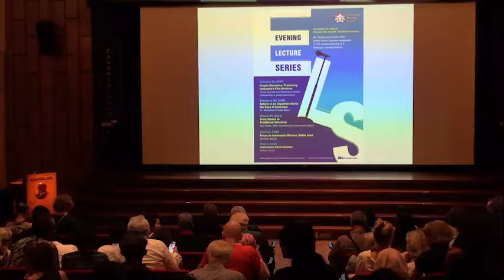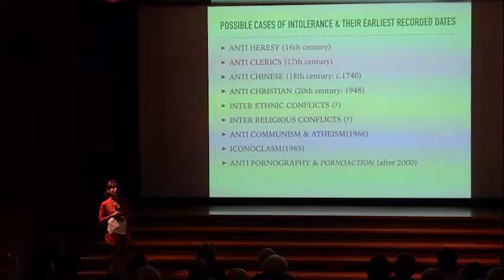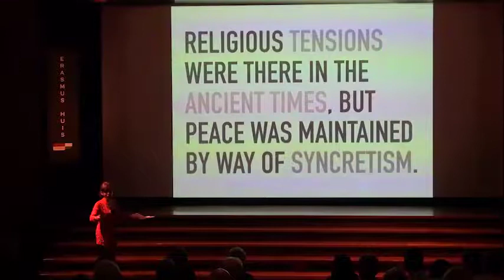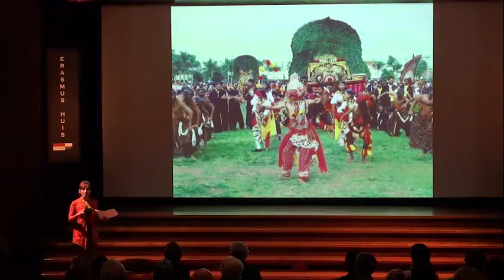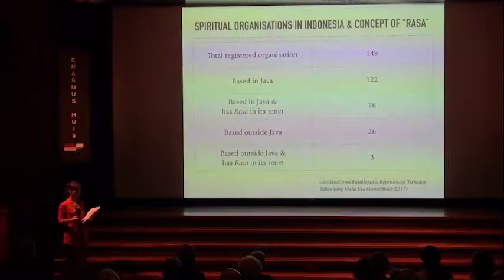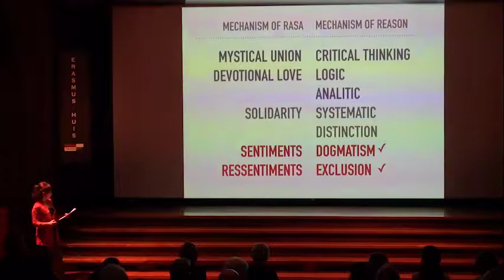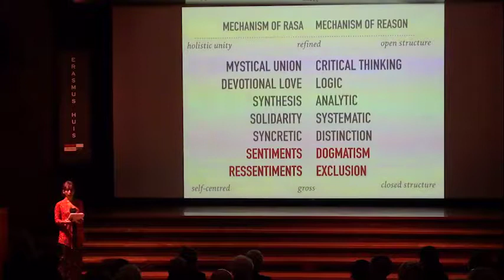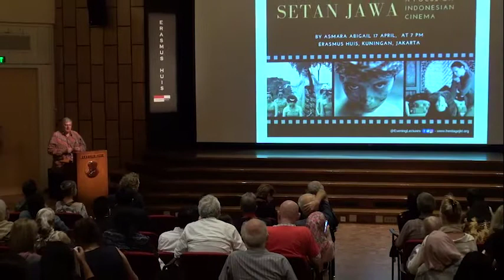Ayu Utami, IHS Lecture Series, From Taboos to Traditional Tolerance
"From Taboos to Traditional Tolerance"

INDONESIAN HERITAGE SOCIETY
EVENING LECTURES SERIES

The literary works of women-writers during the Reformasi were breaking many taboos in Indonesia. They spoke about sexuality, politics, and religion in open ways as never happened before. However, the promise of freedom of expression is not fulfilled as Indonesia now faces increasing radicalism. How do traditional and modern taboos develop and interact? Why does Indonesia, famous for its cultural heritage of spiritual diversity, seem to become more intolerant precisely within democracy?
Ayu Utami is an award-winning Indonesian author. Her first novel, Saman, has been translated into ten languages. She was a journalist and a press freedom activist during the military regime.

Time: March 20 2018, 7:00 pm
Place: Auditorium Erasmus Huis, Jln. H.R. Rasuna Said Kav. S-3, Kuningan Jakarta Selatan